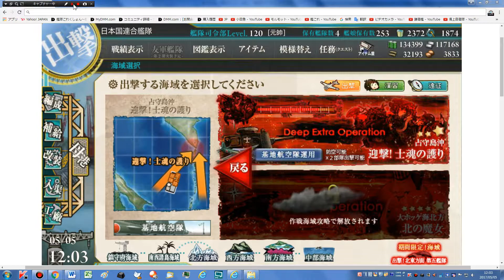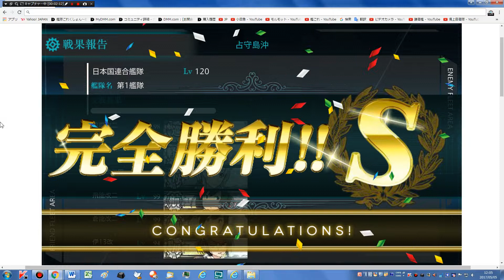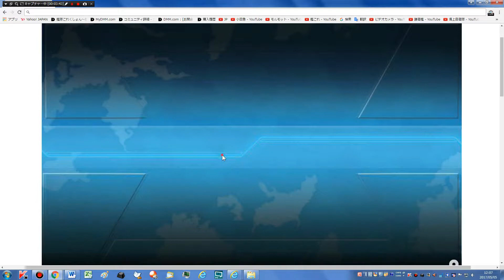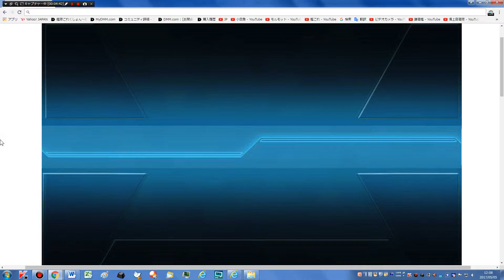【艦これ】【E-4甲 2回目】【春イベント2017：期間限定海域【出撃！北東方面 第五艦隊】】【艦隊これくしょん -艦これ-】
2017年05月05日　　午後12時03分44秒　　録画。

2013年10月19日にパラオ泊地サーバに着任した提督です。

・Zara(ザラ)
・嵐
・萩風
・親潮
・山風
・春風
・Zara due(ザラ)

・震電改
・試製南山
・Ro.43水偵
・零式艦戦32型(熟練)
・16inch三連装砲 Mk.7＋GFCS
・Re.2005 改
・38.1cm Mk.I/N連装砲改
・艦本新設計 増設バルジ(中型艦)
・艦本新設計 増設バルジ(大型艦)
・熟練聴音員＋後期型艦首魚雷(6門)
・Ro.44水上戦闘機bis
・一式戦 隼II型(64戦隊)

レアだけど過去に破棄したことがある装備

●8cm高角砲
●10.5cm連装砲
●16inch三連装砲 Mk.7
●203mm/53 連装砲
●5inch連装砲 Mk.28 mod.2
●Bofors 40mm四連装機関砲
●53cm連装魚雷
●QF 2ポンド8連装ポンポン砲

ビデオ
サイズ　1920×1080

●CPU
2.20GHz(インテル® ターボ・ブースト・テクノロジー2.0に対応：最大3.10GHz)
4コア／8スレッド(インテル® ハイパースレッディング・テクノロジーに対応)
6MB(3次キャッシュ)

標準容量
8GB(DDR3 SDRAM/SO-DIMM 4GB×2、PC3-10600対応、デュアルチャネル対応)

●プロパイダ
Yahoo! BB 光 with フレッツ
●回線
有線

●接続方法
PC
LANケーブル
Softbankのモデム　光BBユニット
LANケーブル
LANケーブル？